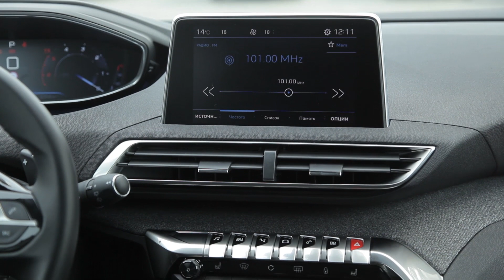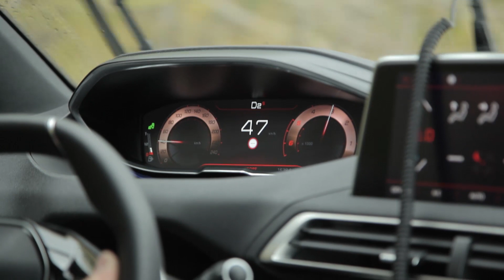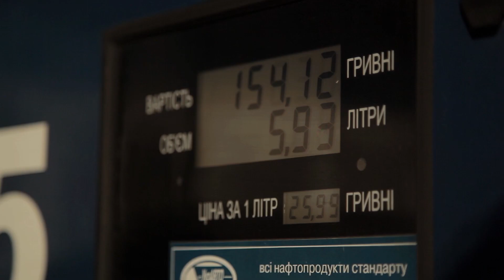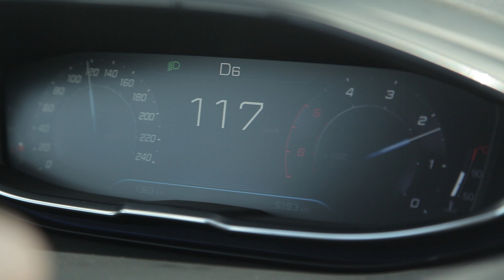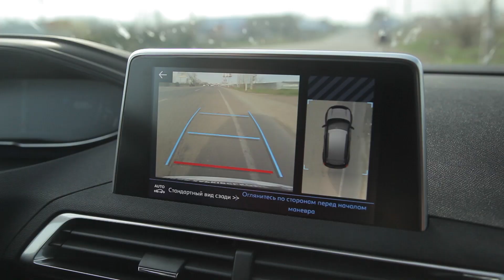Peugeot 3008 - тест-драйв на наших дорогах (Пежо 3008)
С новым Peugeot 3008 мы уже знакомились на дорогах Италии. Полгода назад нам удалось прокатиться на нескольких его модификациях и в принципе составить первое мнение о новинке. Теперь же нам представилась возможность прокатиться на кроссовере по нашим дорогам, а заодно и сравнить несколько модификаций, в том числе и GT Line.